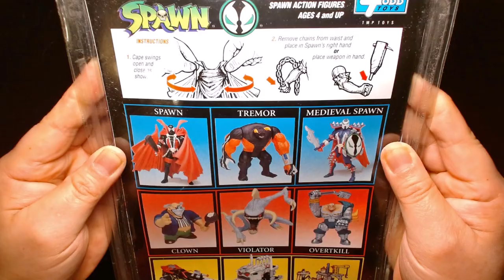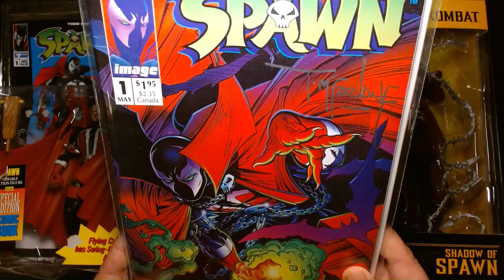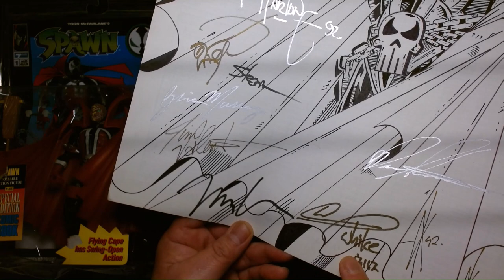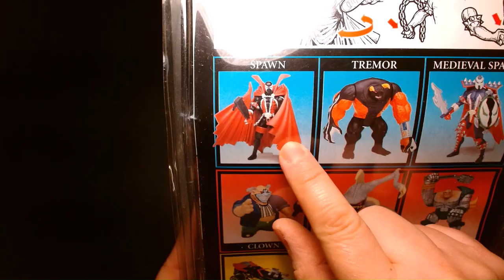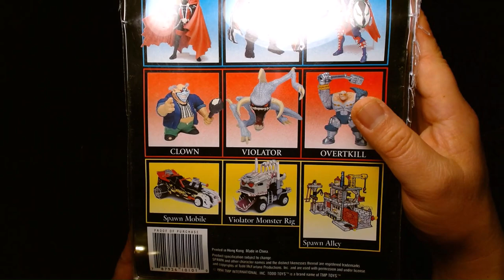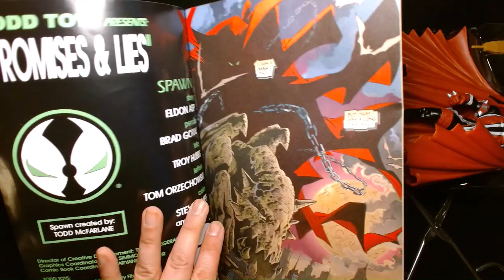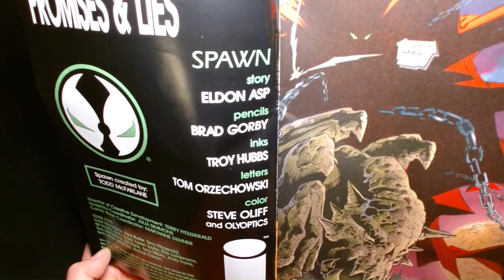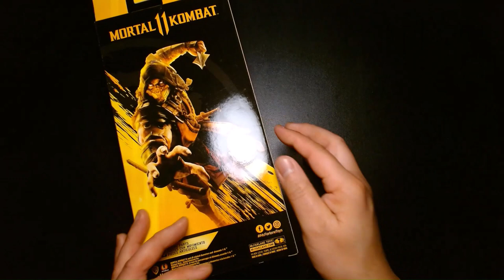Weekly VLOG -- Spawn Then and Now Todd McFarlane Todd Toys McFarlane Toys Action Figure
Welcome! In today's Weekly VLOG I discuss Spawn: Then and Now.